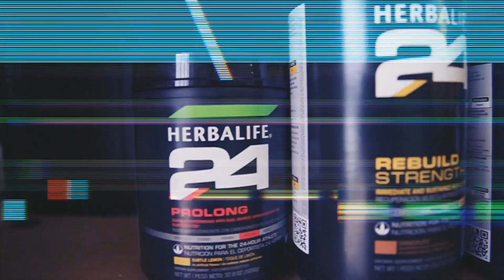Faviola Herrera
Pequeño Video Clip Sesion de fotos  Faviola Herrera por Aguilar Productions Phothography